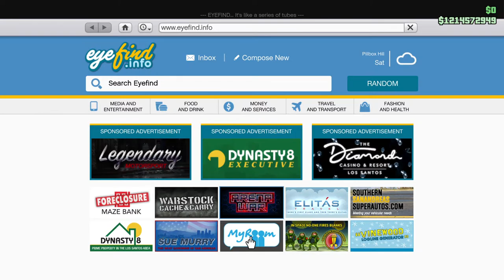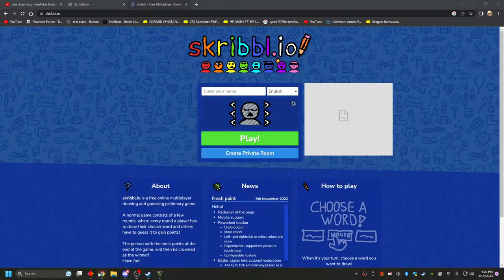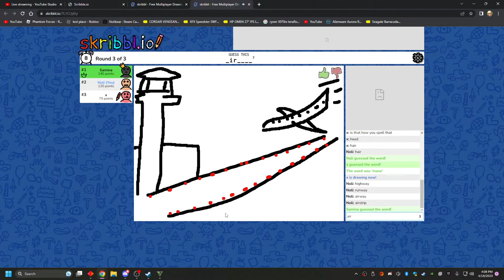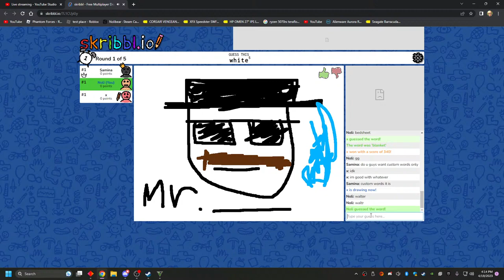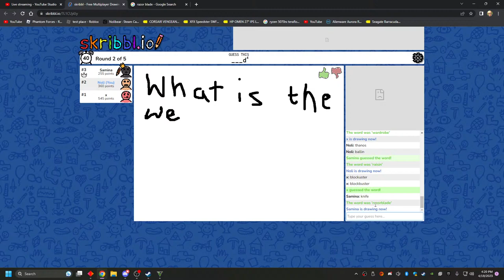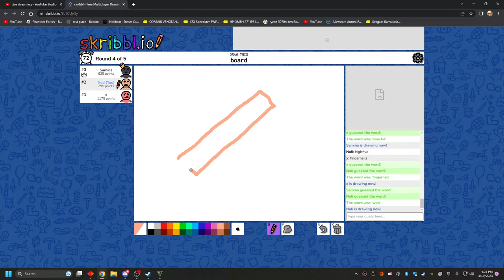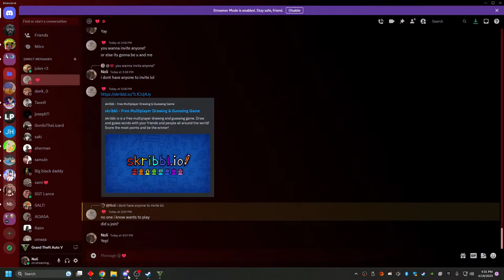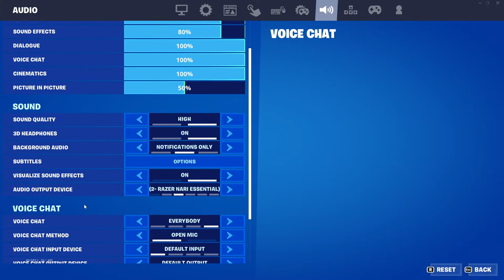fartnut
Also I would usually do live stream